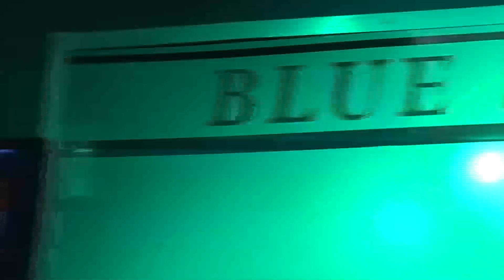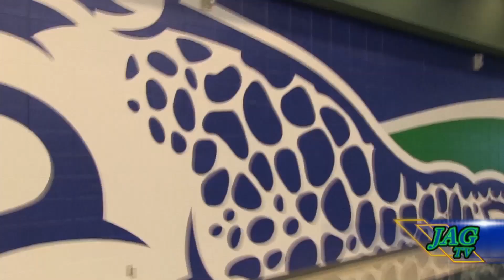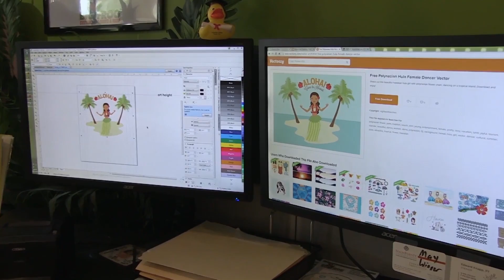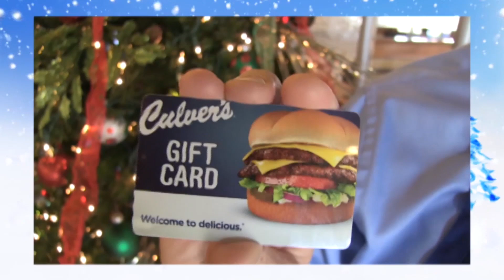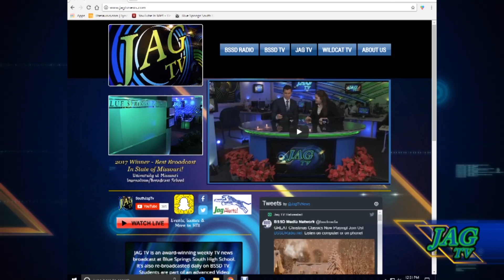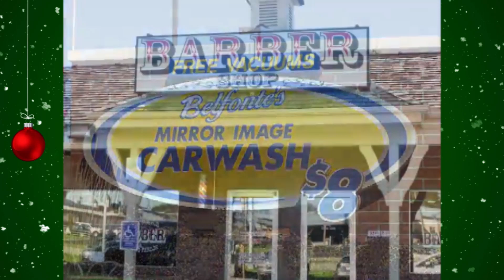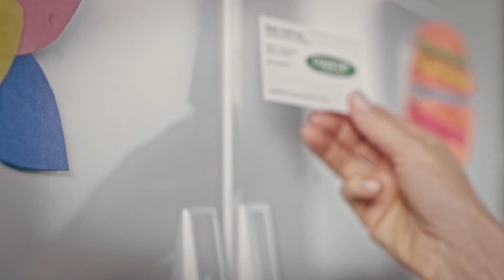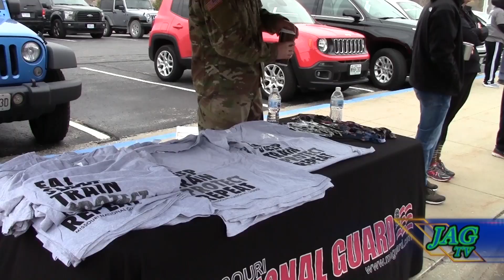Jag TV #12 Thanksgiving 2017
Jag TV. Season 8 Show #12.  Nov. 15, 2017 Blue Springs South HS